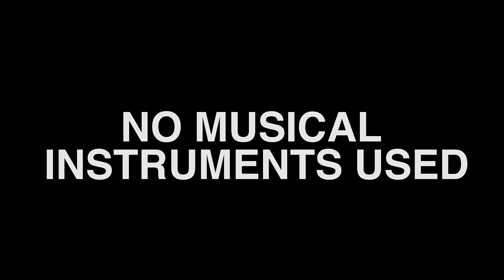Shake it off / Pompeii - Acapella Mashup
Audio Stems will be available to all 10+ Patrons

Version Inspired by: Bastille - Pompeii (Audien Remix)
Mike Tompkins, 1989, Taylor swift